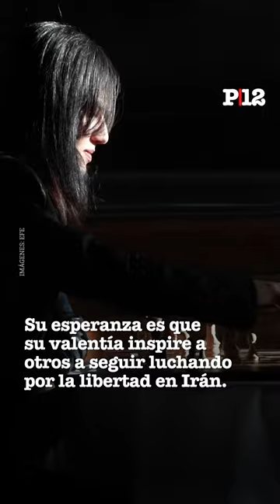♟️ Mitra, la rebelde iraní que es campeona de ajedrez en Francia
Mitra Hejazipour, expulsada del equipo iraní de ajedrez en 2019 por rechazar el velo, se ha convertido en campeona de ajedrez en Francia tras obtener la nacionalidad en 2023. Radicada en París, simboliza la resistencia contra el régimen de Teherán. Inspirada en movimientos previos, destaca el premio Nobel de la Paz a Narges Mohammadi. Mitra, convencida de la aspiración democrática en Irán, espera que su valentía contagie la lucha por la libertad.